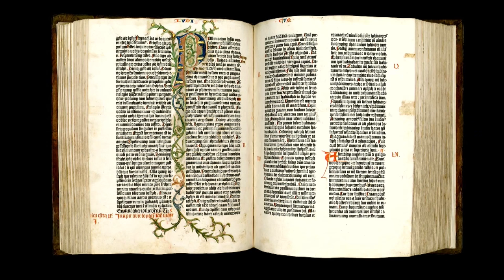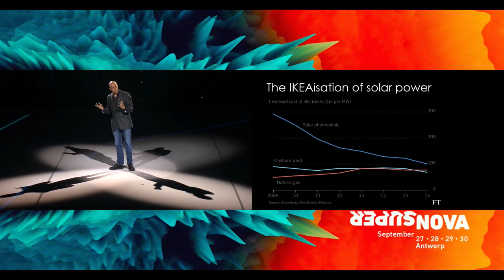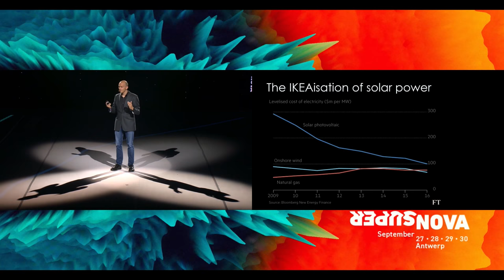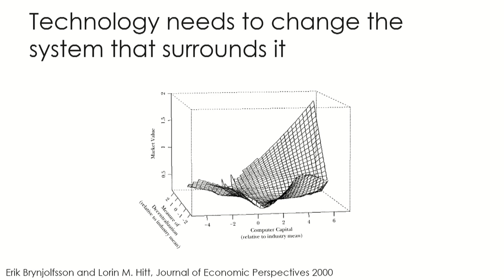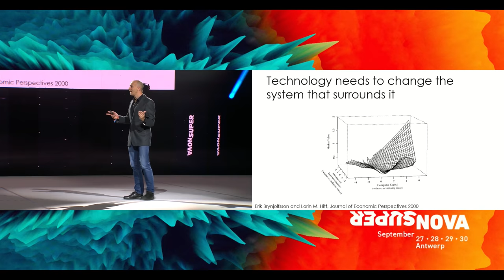Tim Harford @ SuperNova Conference 2018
Tim Harford, described by the New Statesman as ‘perhaps the best popular economics writer in the world’, is a behavioural economist, BBC radio and TV presenter and award-winning Financial Times columnist.
This is his keynote presentation at the SuperNova Conference on  September 27th 2018.

SuperNova is a one-of-a-kind event where visionary solutions, technologies and insights come together. Where game-changers and businesses of tomorrow meet and entrepreneurs, professionals and creatives connect to get inspired and empowered.
Because tomorrow is unstoppable.